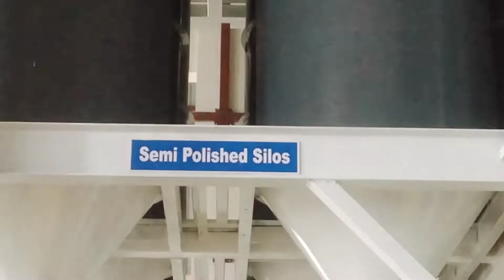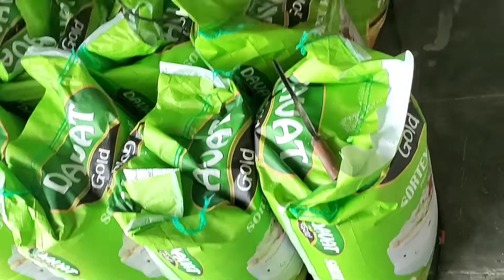Magic millets Bhagar mill opening at Dhakambe | Dad's friend Bhagar mill smitajadhav bhagarmill 🎉